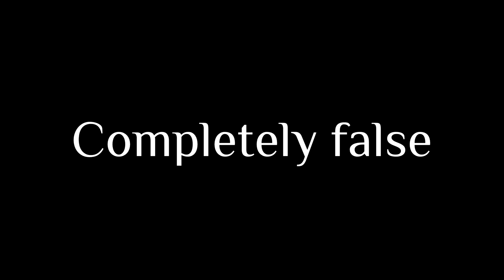Kelp Forest Backwards! | Battle for Bikini Bottom Rehydrated | Part 14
Joe and Nick enter the GRUELING depths of Kelp Forest, but use some speedrunner tricks to get them going the opposite way! Can they traverse the ultimate green jungle?

Come join the Veteran Vs. Noob reddit community for quicker news and updates! You'll also see answers from us much quicker through there!